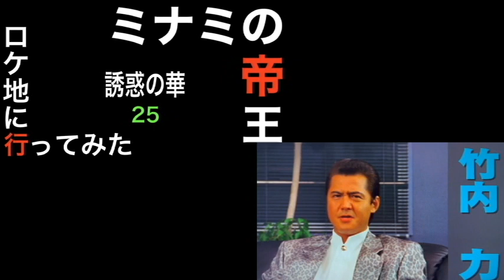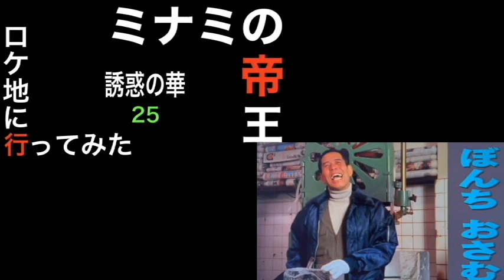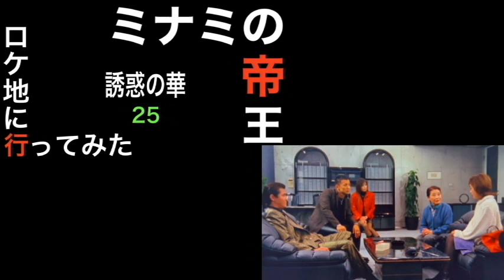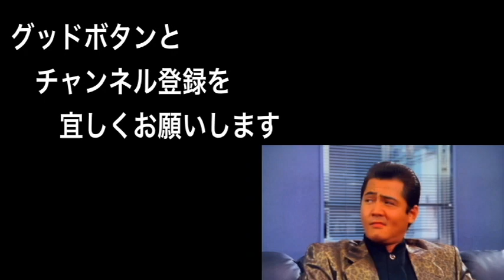ミナミの帝王 25 ロケ地に行ってみた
ミナミの帝王25　誘惑の華　２００３年

出演　　竹内力
　　　　川島なお美
　　　　山本太郎
　　　　結城哲也
　　　　天田益男
　　　　ぼんちおさむ